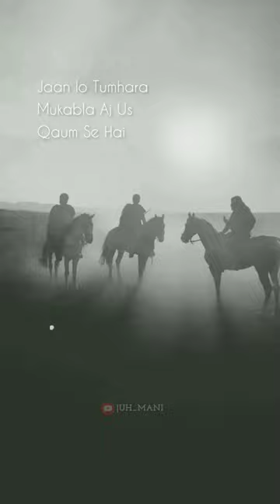Hazrat E khalid ne kaha ta romeo🔥tum apni tadaad per na jaana🚷apne hasla per na jaana⚔️